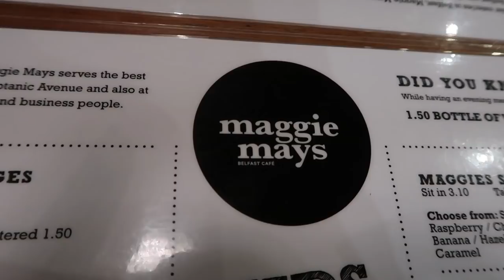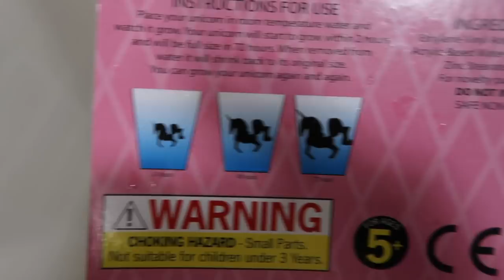Belfast | Watch Me Wednesday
Carrie Hope Fletcher C/O Helen Clarkson
Haymarket House
28-29 Haymarket

♥ Cast ♥
Gomez - Cameron Blakely
Morticia - Samantha Womack
Fester - Les Dennis
Wednesday - Carrie Hope Fletcher
Pugsley - Grant McIntyre
Grandma - Valda Aviks
Lucas - Oliver Ormson
Mal - Dale Ripley
Alice - Charlotte Page
Lurch - Dikon Gough